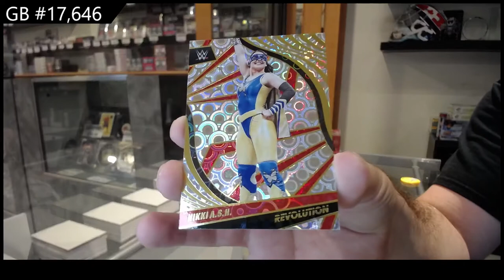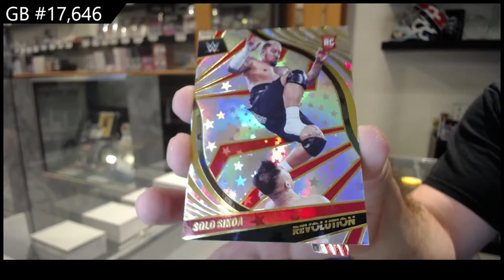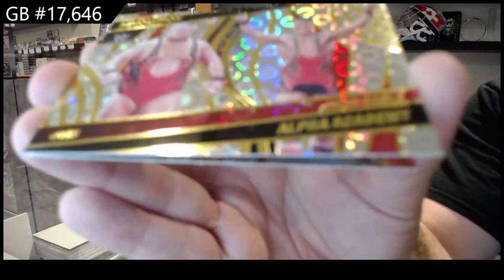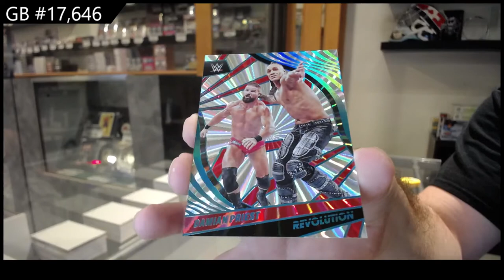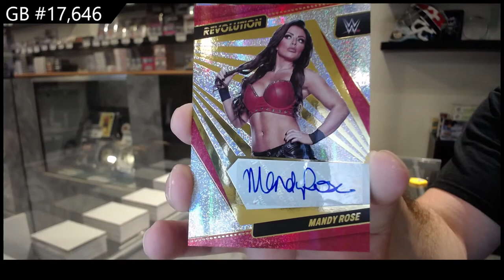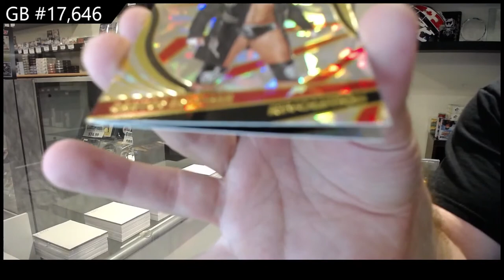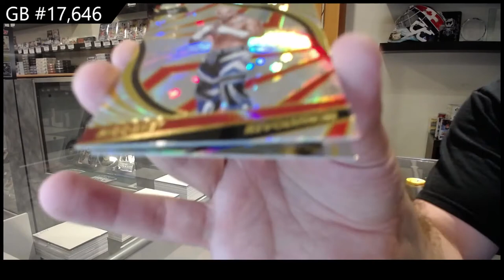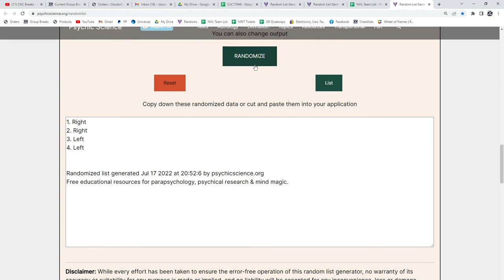2022 Panini Revolution WWE 2 Box Break - C&C GB #17,646